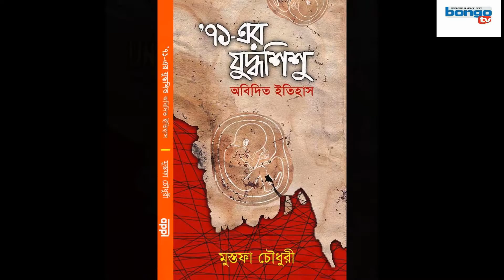'৭১ এর যুদ্ধশিশু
রচনায়- মুস্তফা চৌধুরী